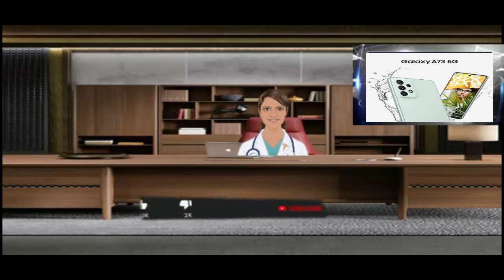So sichern und wiederherstellen Sie Kontakte, Chats und Daten von SAMSUNG GALAXY A73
Tipps zum Sichern aller wichtigen Daten auf Ihrem SAMSUNG GALAXY A73 wie Daten, SMS-Chats, Telefonkontakte, Fotos, Videos usw. Es ist sehr angenehm, das Samsung GALAXY A73 zu verwenden, da es einen großen, lebendigen Bildschirm von 6,7 Zoll mit Super AMOLED Plus-Typ hat. Der Bildschirm hat eine Bildwiederholfrequenz von 120 Hz und eine Full-HD+-Auflösung.

Die meisten Benutzer sichern und stellen Daten mit einem Samsung-Konto wieder her. Natürlich benötigen wir unser Samsung-Konto zum Sichern und Wiederherstellen auf dem Samsung-Cloud-Server.
Schalten Sie Ihr SAMSUNG GALAXY A73 ein
Öffnen Sie das Menü Einstellungen Account & Backup Backup & Restore (in einigen Versionen gehen Sie zu Einstellungen Swipe & Accounts Backup & Restore Daten sichern)
Wählen Sie im Samsung-Konto die Option zum Sichern von Daten
Wenn wir nicht eingeloggt sind, müssen wir uns mit dem Benutzernamen und Passwort des Samsung-Kontos anmelden
Bitte wählen Sie alle zu sichernden Daten aus und klicken Sie dann auf die Sicherungsoption
   Warten Sie, bis alle Daten auf Ihrem SAMSUNG GALAXY A73 gesichert sind
Wählen Sie im Samsung-Konto bitte die Datenwiederherstellungsoption
Wir sehen die Sicherungsdaten und Anwendungen, die wir wiederherstellen möchten
Wählen Sie weiterhin die Wiederherstellungsoption, einige Aktionen werden Sie zur Installation auffordern
  MEHR SAMSUNG GALAXY A73 SICHERUNGSVERFAHREN:
Melden Sie sich mit einem Google-Konto an, um den Kontakt oder das Telefonbuch auf dem SAMSUNG GALAXY A73 zu sichern
Das Telefonbuch oder der Telefonkontakt ist auf SAMSUNG GALAXY A73 sehr wichtig. Wir empfehlen, sich um diesen Kontakt zu kümmern, da wir bei Problemen mit unserem Telefon nicht mehr auf diesen Telefonkontakt zugreifen können. Daher müssen wir unser Telefonbuch an einem sicheren Ort sichern. Android hat standardmäßig die Möglichkeit, unseren Kontakt automatisch auf dem Google Cloud-Server zu sichern, und es wird synchronisiert, solange wir bei einem Google-Konto angemeldet sind. Wir müssen sicherstellen, dass unser Telefon bereits mit unserem persönlichen Google-Konto angemeldet ist.
Diese Schritte zeigen, ob unser SAMSUNG GALAXY A73 mit dem Google Cloud-Server synchronisiert wird:

Öffnen Sie das Menü „Einstellungen“ Konto & Backup-Google-Konto (oder wählen Sie Ihre Google-E-Mail-Adresse) und vergewissern Sie sich, dass Sie bereits ein Gmail-Konto eingerichtet haben
Wenn Sie ein Google-/Gmail-Konto hinzufügen müssen, tippen Sie auf Konto hinzufügen
Bitte überprüfen Sie Ihre Kontodetails und stellen Sie sicher, dass das Synchronisierungskonto aktiviert ist
Wie kann ich das Telefonbuch oder den Kontakt auf dem SAMSUNG GALAXY A73 manuell auf der SD-Karte sichern?